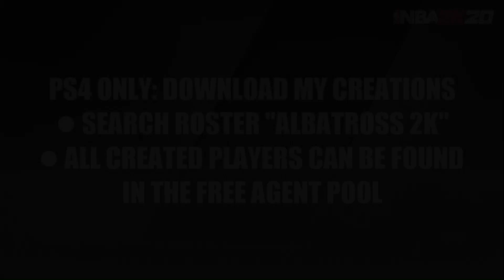NBA 2K20 ✪ Gustavo Ayón | Creation Tutorial // Zenit Saint Petersburg - Real Madrid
How to create Zenit Saint Petersburg big man Gustavo Ayón in NBA 2K20.

► PS4 only! Download all Albatross 2K creations on PSN: Search for roster "Albatross 2K". All created players are stored in the Free Agents Pool.

► Gustavo Ayón is a Mexican professional basketball player for Zenit Saint Petersburg of the VTB United League and the EuroLeague. He also represents the senior Mexican national basketball team in international national team competitions. Standing at a height of 6 ft 10 in (2.08 m), he plays at the center and power forward positions. Ayon is a two−time All-EuroLeague Second Team selection. From 2011 to 2014 he played in the National Basketball Association (NBA) for the New Orleans Pelicans, the Orlando Magic, the Milwaukee Bucks, and the Atlanta Hawks. He played for the Spanish powerhouse FC Real Madrid from 2014 to 2019.

🕪 00:13 boynextdoor - Into The Wild

🕪 04:18 boynextdoor - Regret